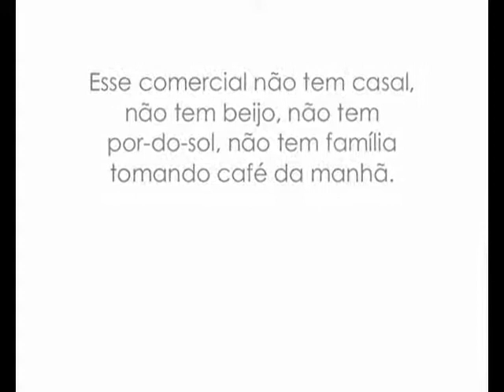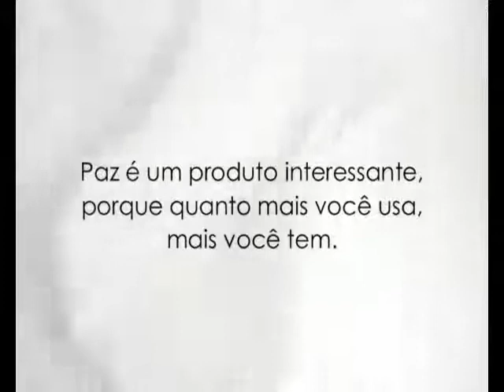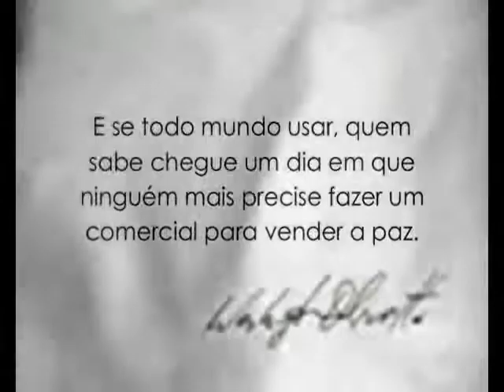PROPAGANDA W. OLIVETTO Canal:Romualdo